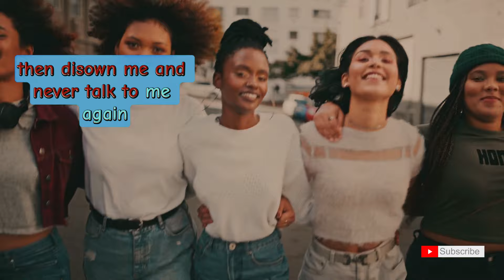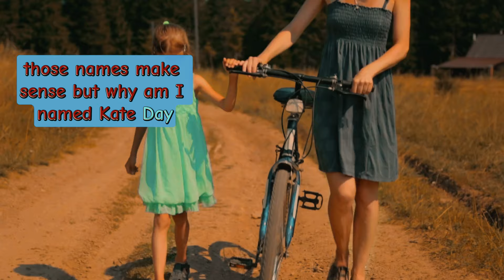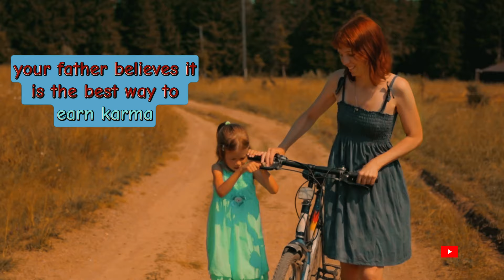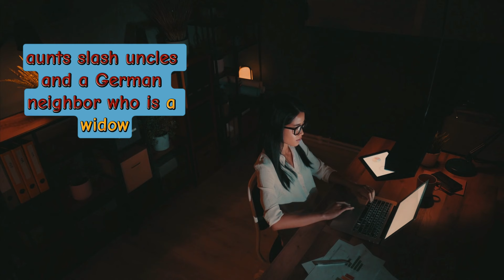😂 BEST JOKE OF THE DAY! A mom takes her Daughter to the Doctor and Says,,.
A mom takes her Daughter to the Doctor and Says,,

😂 BEST JOKE OF THE DAY! Later at Night, the Mother couldn’t sleep.

Timestamps:
00:06  A mom takes her daughter
01:03  My daughter just walked
01:46  A DEA officer stopped
03:00  Aunt Bessie loved to visit
04:15  A couple's happily married
04:51  George was taking care of a parrot for his aunt
05:30  A girl walks up to her
06:04  Little Johnny sees his Daddy's
07:17  Last night My wife and